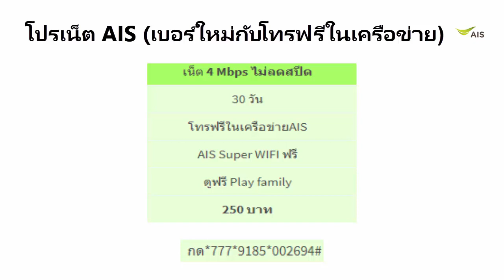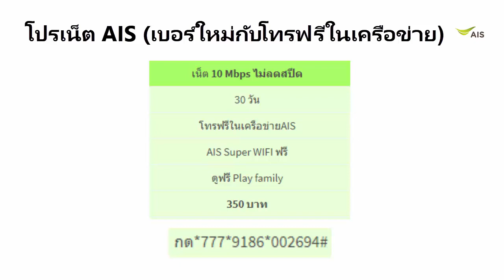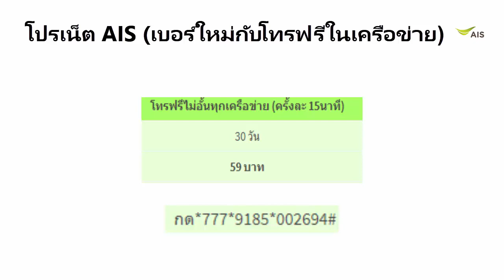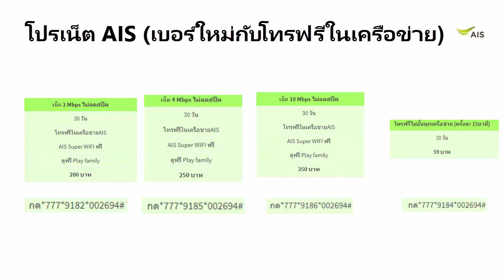โปรเน็ต AIS เบอร์ใหม่กับโทรฟรีในเครือข่าย